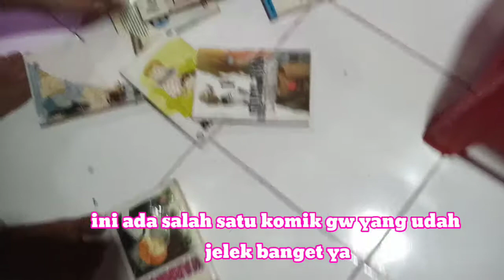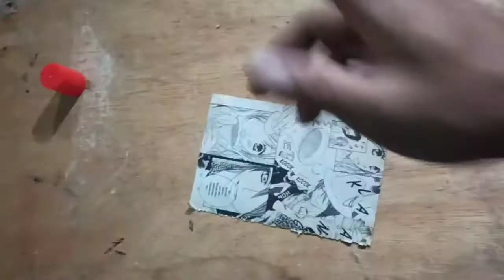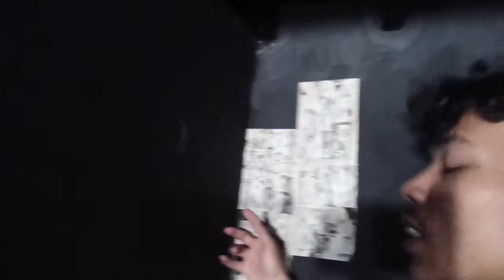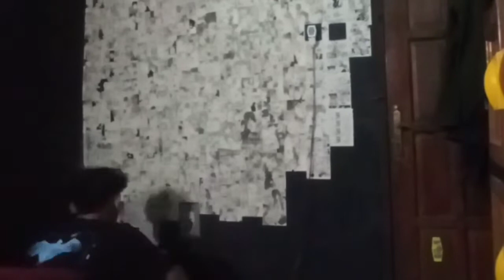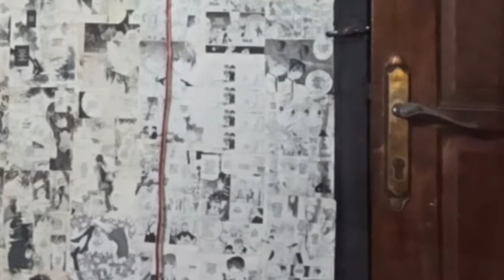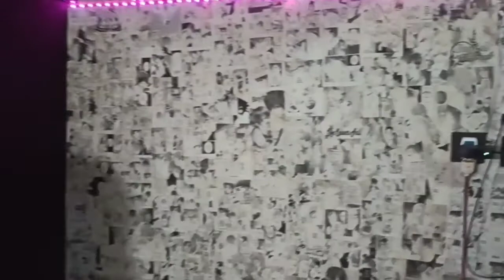tempel komik bekas kamar auto kece "room aesthetic" tema komik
yo salam sobat misqueen akwkwkw

salam sejah tera untuk kita semua akwkwkw

ya modal komik bekas ajah kamar jadi agak kece kan kalian bisa liat sendiri kwkwkw
nie link shopie nya murah banget cuma 2500(dua ribu lima ratus)  doang murah banget

jangan lupa mampir juga untuk ngebantu channel ini yah

Beh anjay kece bat kan akwkwmw.

edit by app kinemaster
editor si et
kameramen si et
poko nya si et

One pice

Tema room
Kamar dekor
Room aesthetic
Kamar poster
Kamar full poster
Kamar di tempelin poster
Cara nempel poster
Kamar di posterin
Posterin kamar
Tema kamar poster
Tema anime
Kamar anime
Full anime
Room gaming
Room di posterin
Anjay lah
kamar komik
komik lovers